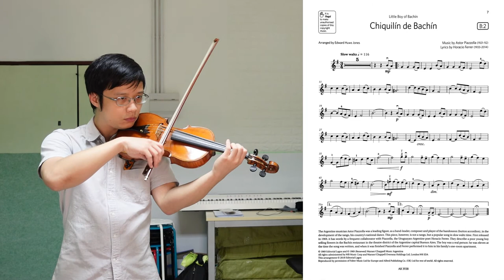Chiquilin de Bachin【Grade 3 B2 Violin】小提琴 3 級 B2, ABRSM (2020-2023), bpm=100 slow practice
Chiquilin de Bachin
Little Boy of Bachin
Muisc by Astor Piazzolla
Lyrics by Horacio Ferrer